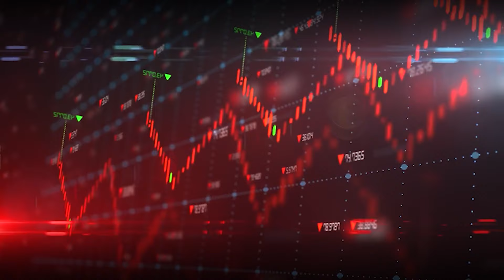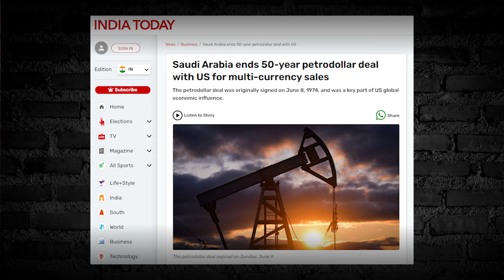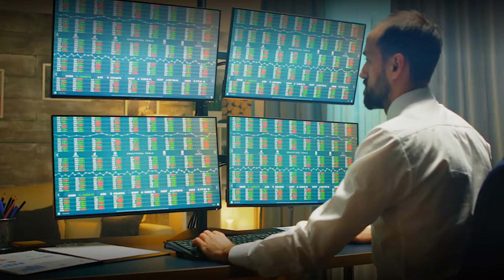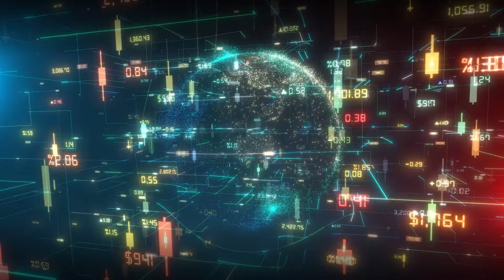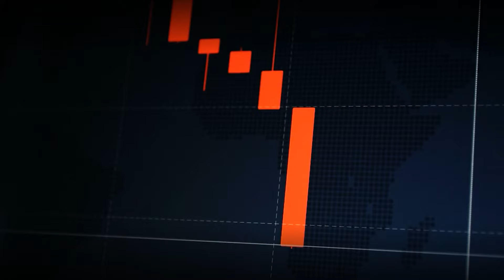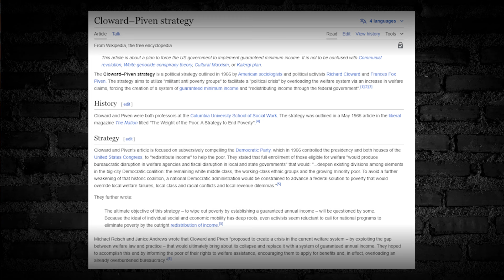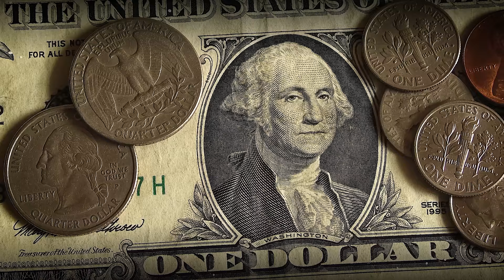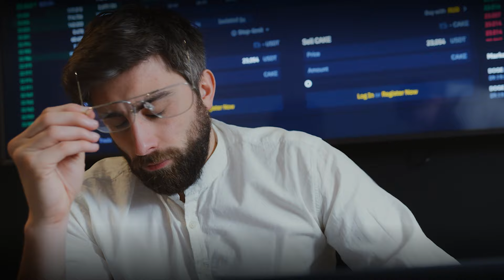Saudi Arabia Just Made 2 New Trillion Dollar Moves That End The US Dollar & Economy | Andy Schectman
Andy Schectman warns us of the impending consequences